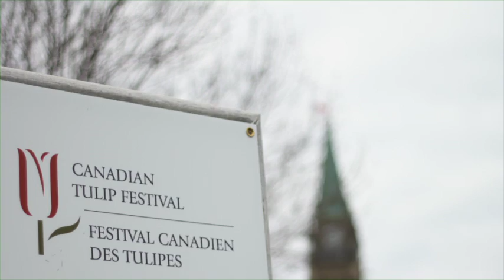CAA Tim Hortons Event Highlights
At the Canadian Automobile Association, we recognize the environment is an important issue for our members. They tell us they want CAA to be a source of information, and an advocate with policymakers, on reducing the environmental impact of driving.

Our balanced approach encourages preserving the environment while also maintaining personal mobility. We believe in creating policies and solutions that are practical, economically feasible, and whose costs are equal to or less than the environmental benefits they offer.

Better engineered vehicles and roads, and the personal driving habits of consumers, all have a role to play and CAA is here to support them. We believe in providing consumers with the tools to make the choices that make sense to them.

Our latest environmental initiative is a partnership with Tim Hortons in Ontario, harnessing the reach of Tims and CAA to get out the message about eco-driving to as many people as possible.

As part of this initiative, Tim Hortons is running brief videos with tips at hundreds of Ontario outlets in April and May. Our three Ontario clubs are presenting events to publicize these tips in Toronto, St-Catharines, and Ottawa.